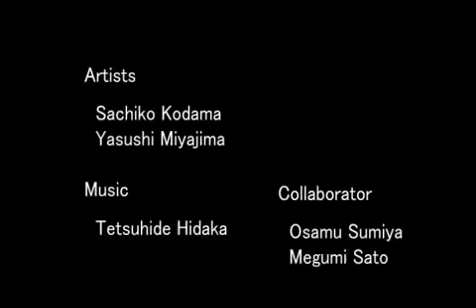Ferrofluid Sculptures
Ferrofluids are commonly used in loudspeakers to remove heat from the voice coil, and to passively damp the movement of the cone. Also used to form liquid seals around the spinning drive shafts in hard disks as well as friction-reducing capabilities